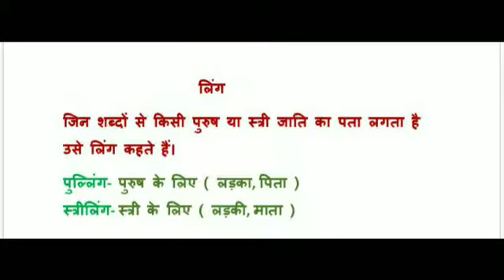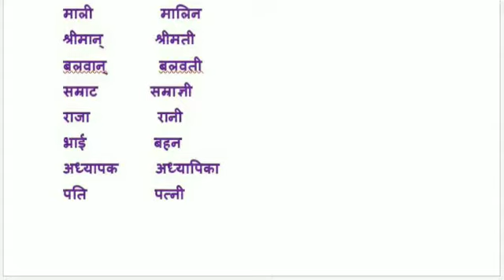लिंग हिन्दी व्याकरण